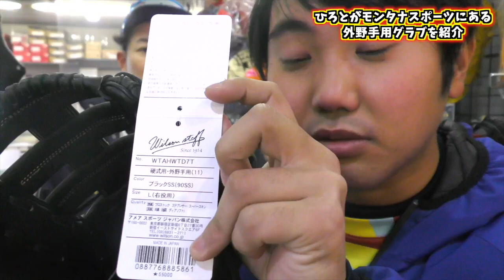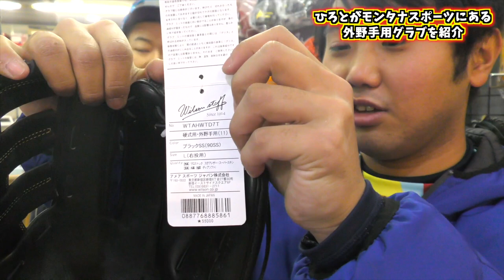【新入生必見！】【おすすめ外野手グラブ】入間モンタナスポーツにあった流行りの外野手グラブを紹介します！